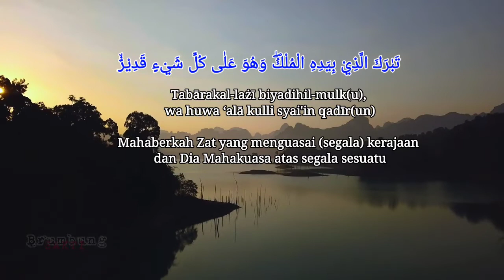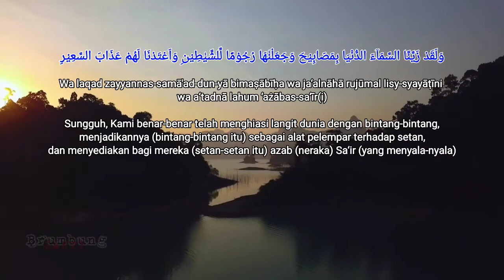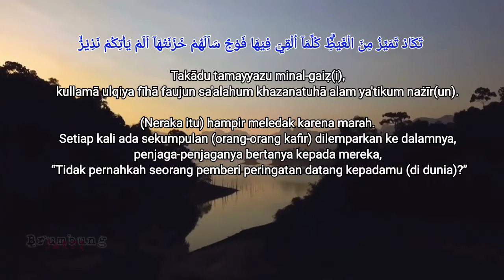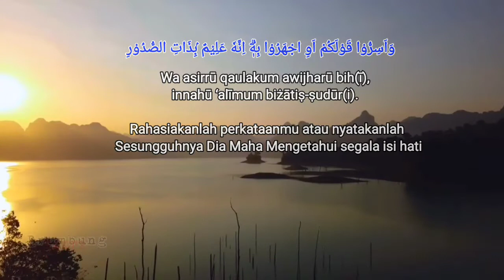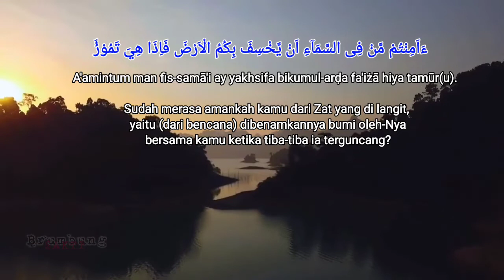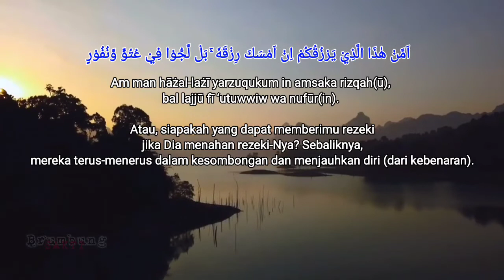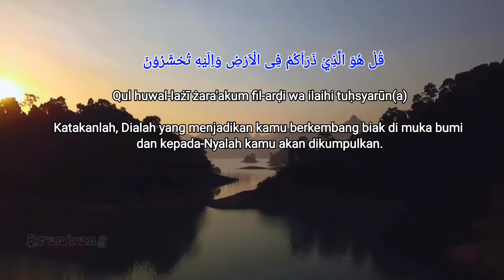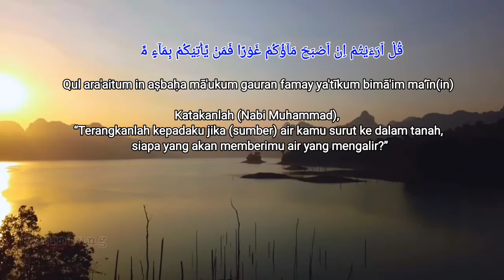Surah Al Mulk